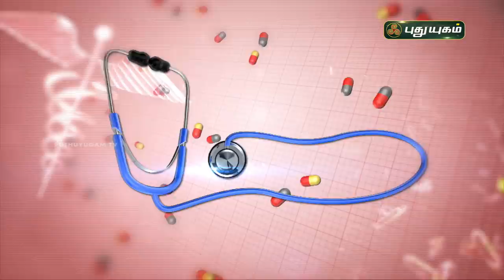சிறுநீரக பாதிப்புக்கான அறிகுறிகள் மற்றும் தீர்வுகள்! Kidney Failure Symptoms & Care | Doctor on Call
சிறுநீரக பாதிப்புக்கான அறிகுறிகள் மற்றும் தீர்வுகள்! குறித்து
விளக்கமளிக்கிறார்
Dr. Rajalakshmi,